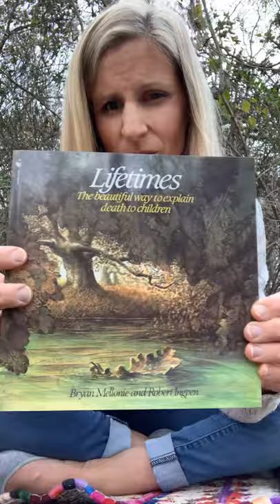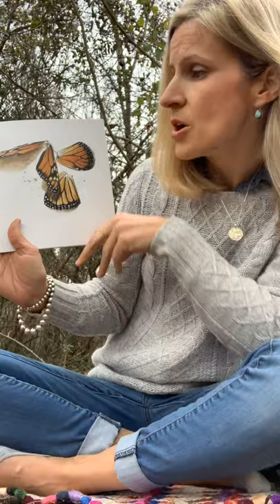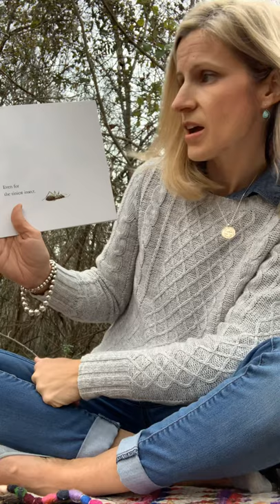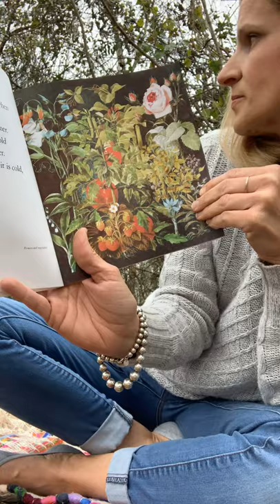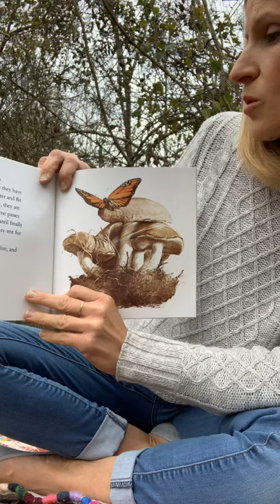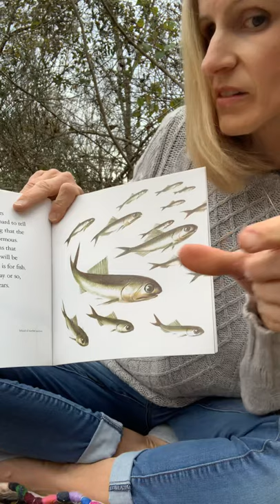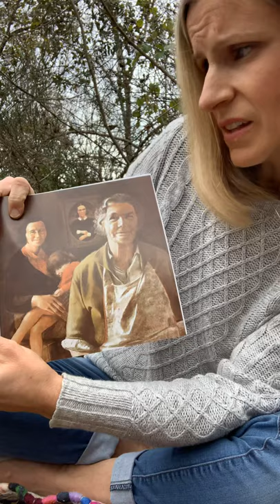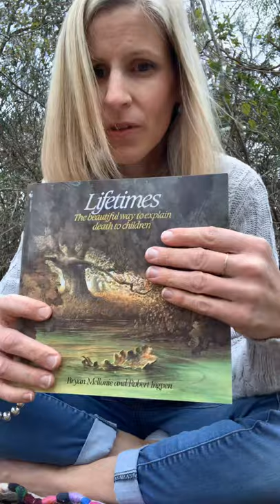"Lifetimes" (read-aloud) by Bryan Mellonie and Robert Ingpen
"Lifetimes, The beautiful way to explain death to children" is likely my very favorite book on this subject.  It is so simple, and true, and beautifully-illustrated.  This book even evokes peaceful and reassuring feelings to adults in difficult times of loss.